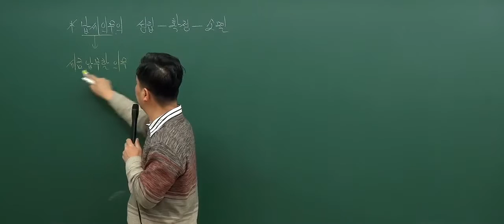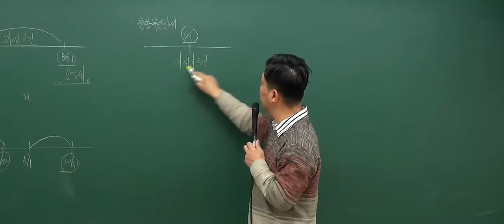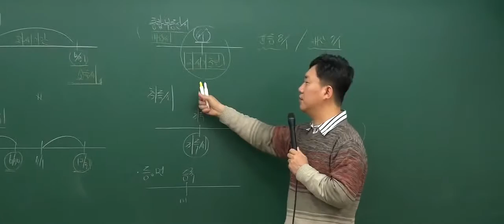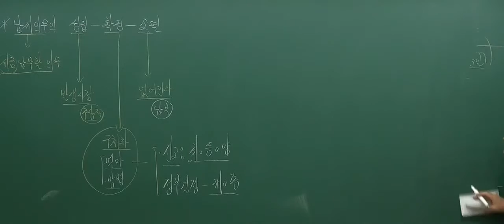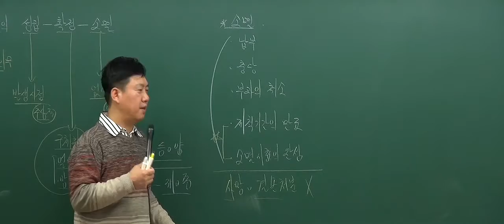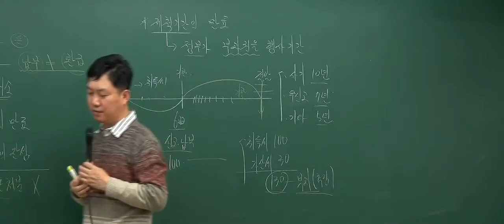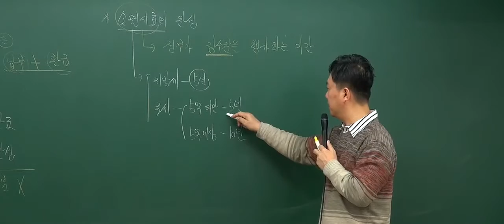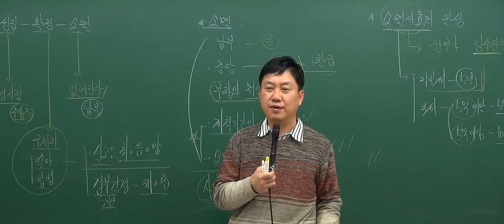[2017기본_1회3강] 공인중개사 강의_부동산세법(홍문성)_ 납세의무 (P.33)